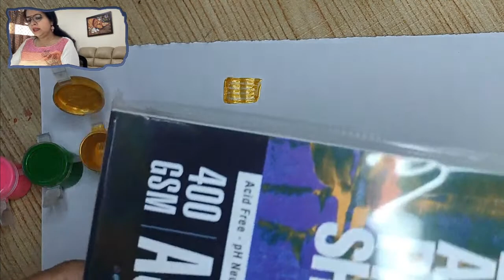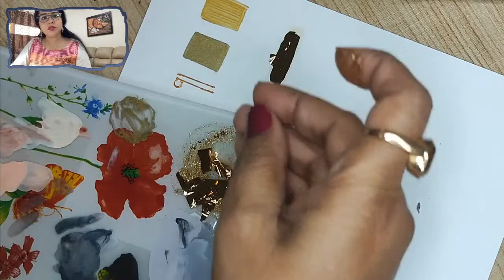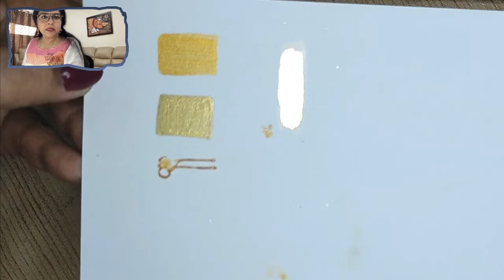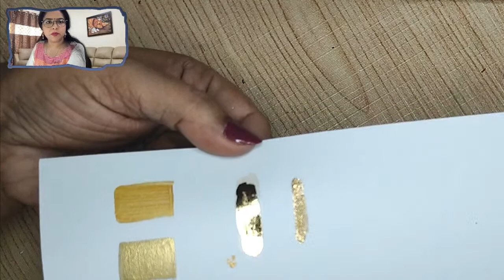Pichwai Painting Live Tutorial: Day 8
Pichhwai (also pichhavai, pichhvai, pechhavai etc) are large devotional Hindu painted pictures, normally on cloth, which portray Krishna. They are mainly made to hang in Hindu temples of the Pushtimarg devotional tradition, especially the Shrinathji Temple in Nathdwara, Rajasthan, built around 1672. They are hung behind the idol of Shrinathji, a local form of Krishna and the centre of Pushtimarg worship, to depict his leelas. Aurangabad was another area associated with them. The purpose of Pichhwais, other than artistic appeal, is to narrate tales of Krishna to the illiterate. Temples have sets with different images, which are changed according to the calendar of festivals celebrating the deity.

In today's workshop, we will draw and paint the peacock as part of the Kamal Tali painting we did on day 2 of the workshop.

🖌 Supplies required:

4 Sheets – Basic Drawing Paper or any Paper available
1 A4 sheet for the final drawing
Pencil
Eraser
Paints: Poster color, Acrylic paints